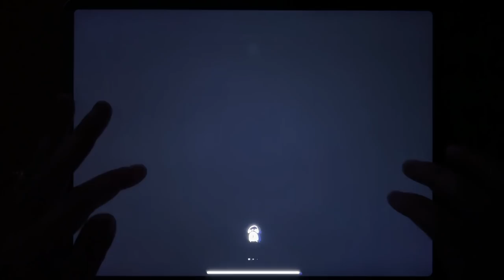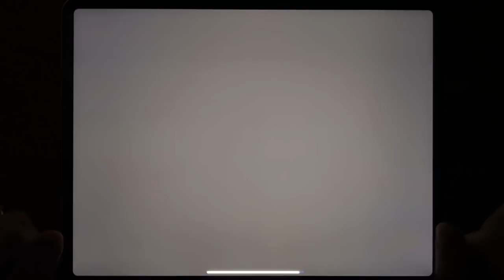Tom Gold Run, Bowmasters, Hello Neighbor, Troll Quest TV Shows, Mighty Micros, Ice Scream 4....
Tom Gold Run, Bowmasters, Hello Neighbor, Troll Quest TV Shows, Mighty Micros, Ice Scream 4, Bladdy School, Hitmasters, Assassin, Grandpa And Granny, Five Nights, Smasher Around Us